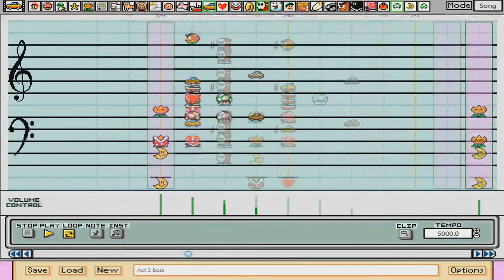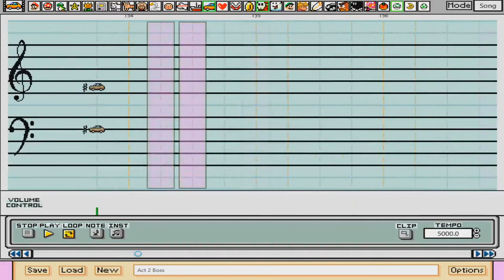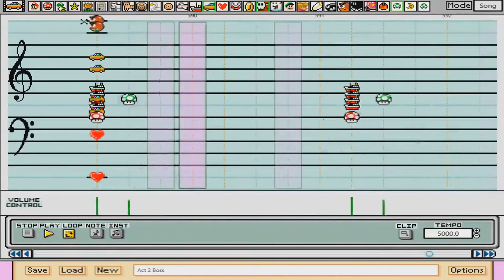Super Mario Paint: Sonic 3 & Knuckles - Act 2 Boss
~ ~PLEASE READ~

EDIT: The Giant Version is now basically version 2.0 of SMP!
Hey guys! Something interesting recently came about in the Discord. CyanSMP64 got a hold of the tools to edit SMP and in a rather short period of time made this version here. The thing to note right now is that this is more of a spinoff build that is not part of the main branch of development for SMP. Or at least not yet? We'll see later on.

So if you haven't noticed for some reason; this version has a much bigger layout. Because of that, the current name for it is something like 'Giant SMP', but personally I'm just going to call it 'Mega Mario Paint'. It includes a Bass Clef and has 8 more new instruments! I didn't get to use all 8 of the new instruments; but I'll write down here the new instruments in order from left to right and what instrument they are:

Bullet Bill - Timpani
Goomba - Bassoon
Bob-Omb - Chimes
Spiny - Accordion
Berry - Marimba
1-Up Mushroom - Cymbals & Tambourine
3-Up Moon - Saw Wave
Yoshi Egg - Pizzicato String

Now about the song itself. I've done this song in the past before; back when SMP was actually relatively young. Much like I did last time; I decided to use just a single file to compose the whole song. The reason for that last time was because we didn't have an arranger mode yet. This time I did it just because I wanted to. xD
Personally I feel that this song was a good one to remake using the new range and instruments. I did use 5 of the 8 new ones, so that speaks something of it. Which of my two covers of this song do you prefer? The previous one is here if you want to check it out too: